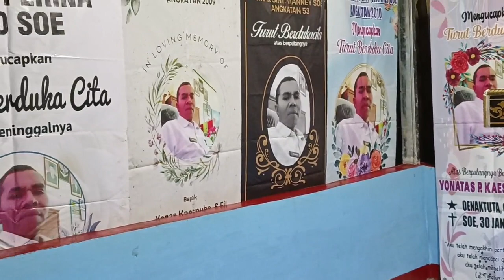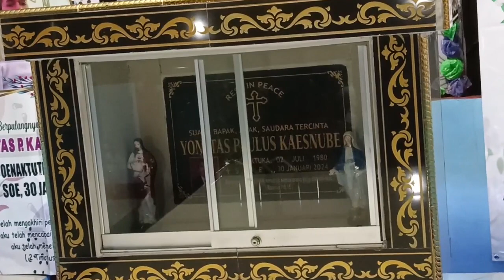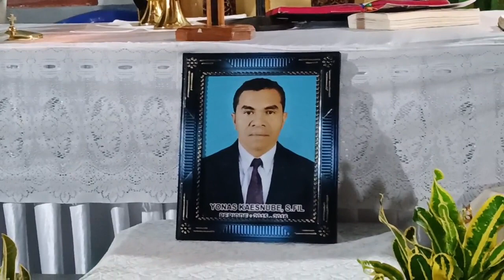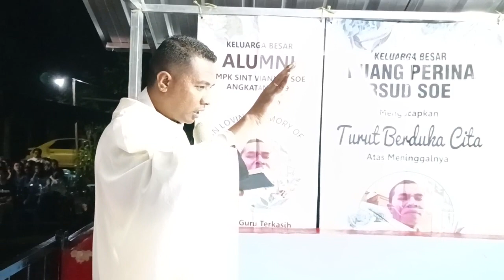Misa Arwah 40 Hari Alm YONATAS PAULUS KAESNUBE, S.Fil.